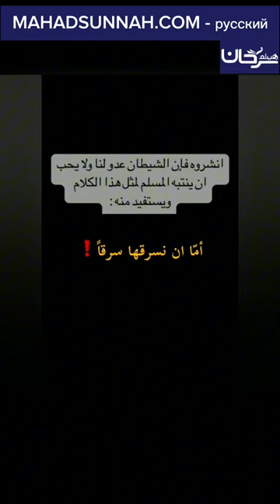Шейх Мухаммад ибн Салих аль Усеймин- да помилует его Аллах - Что случится, если торопиться в намазе?